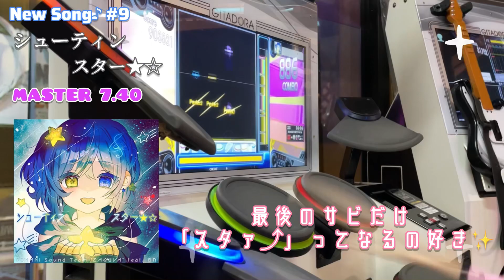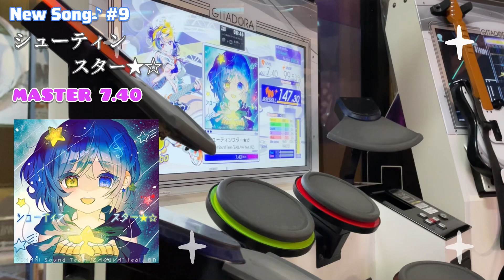【GITADORA GALAXY WAVE】【DrumMania】シューティンスター★☆ / MASTER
諦め切れない夢も、この場所なら叶うはず♪